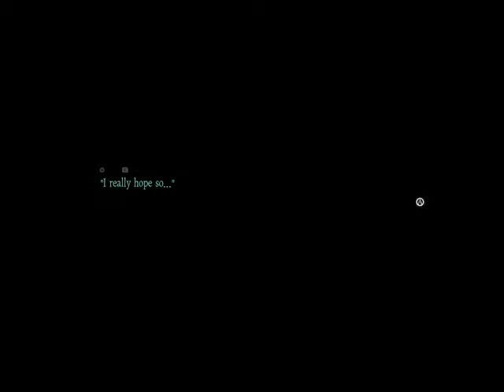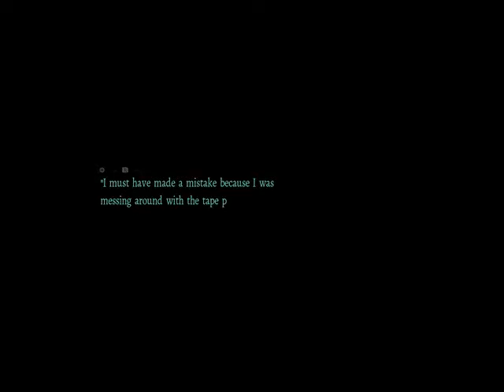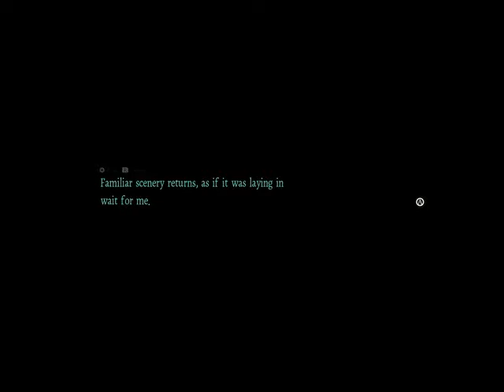Spirit Hunter Death Mark (PS Vita) Part 7: Hanayome's Revenge, Ghost Doggo & Battle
Join me as I play and upload all the PS Vita games made for the North American Market along with a bunch of other fun stuff. I like doing lets watch because not all gamer's can afford every game. It also allows you to check game play and other aspects before you buy.

All Video content was played and captured by me. I allow the use of my captures in any content as long as proper credit is given (link, shout-out, an email..etc).

You can always find me on:
PSN: Tha_Fat_Animal